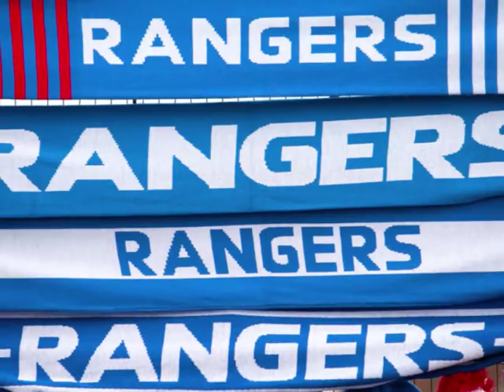The Silence Of The Sheep. Rangers Vs Aberdeen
Highlight video of Rangers' 2-1 win over Aberdeen at Ibrox in The SPFL on Saturday 03/12/16. Kenny Miller & Lee Hodson netted for The Gers. It is now 25 years since Aberdeen have tasted victory at Ibrox long may it continue. WATP

Before kick-off there was a minutes silence in memory of Davie Provan and also for the victims of The Brazilian plane crash involving the players from Chapecoense. RIP